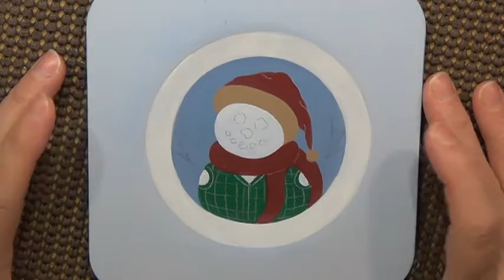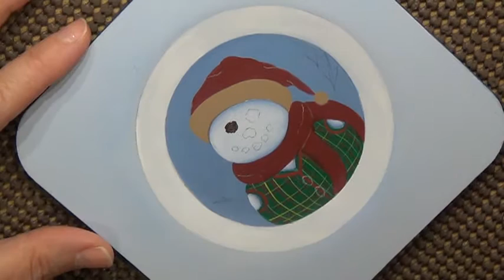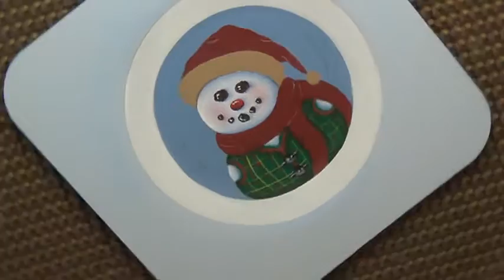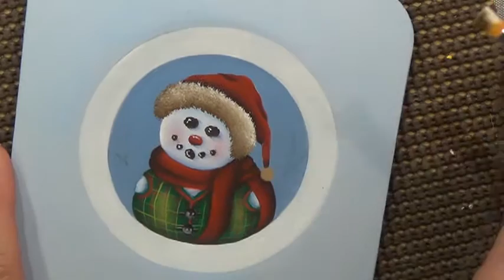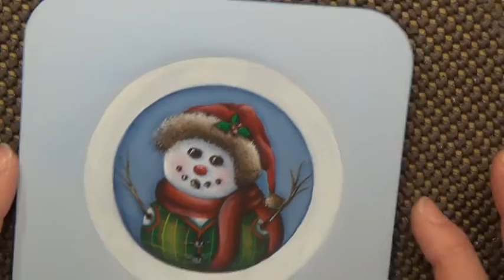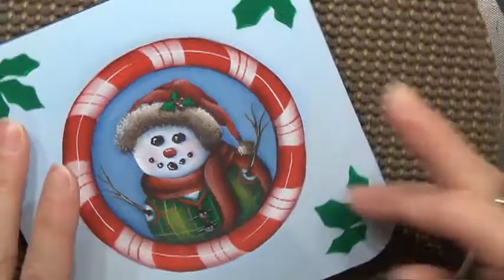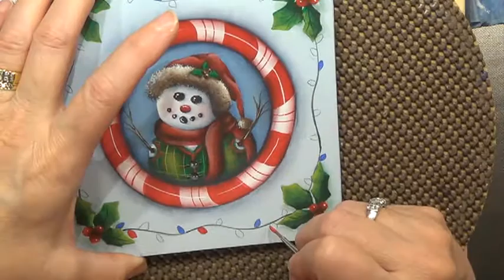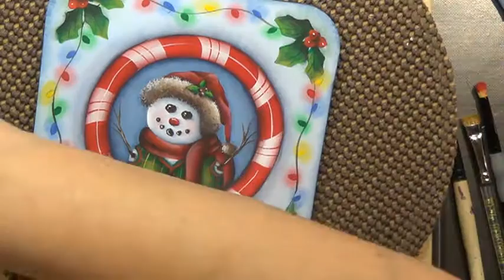Twinkles in acrylic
Step by step painting with DecoArt Americana acrylic paints